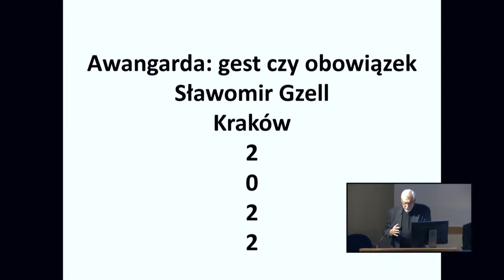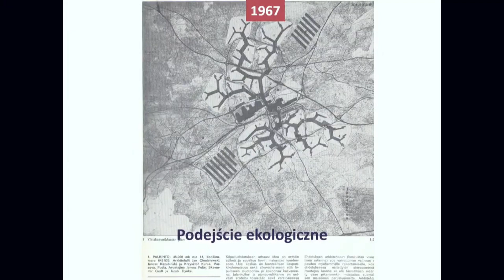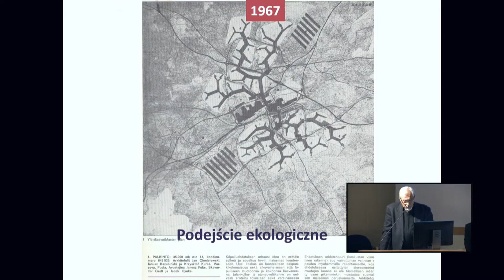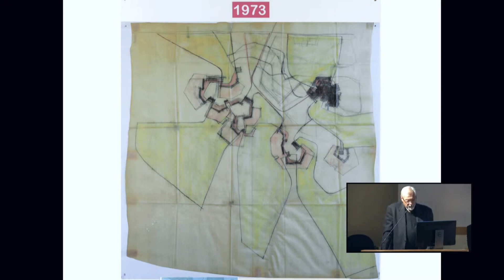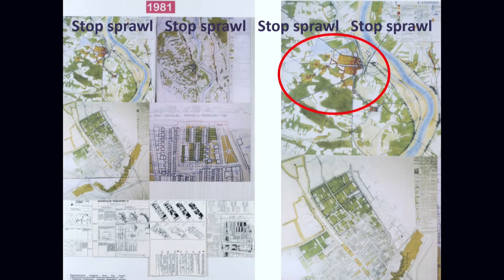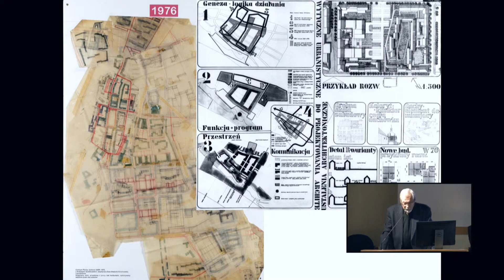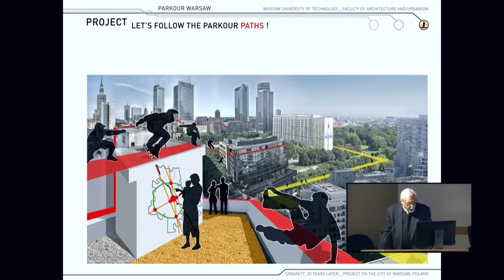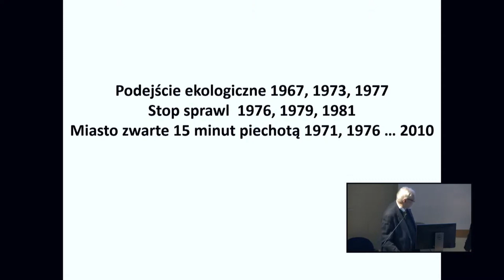Sławomir Gzell - Avant-garde – A Gesture or a Duty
Avant-garde – A Gesture or a Duty